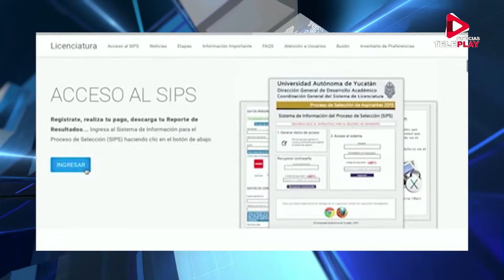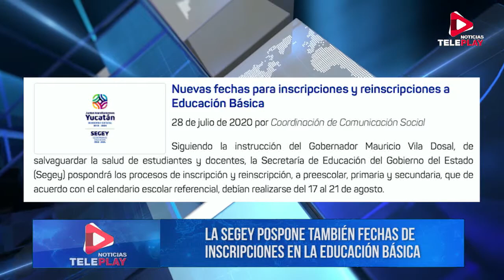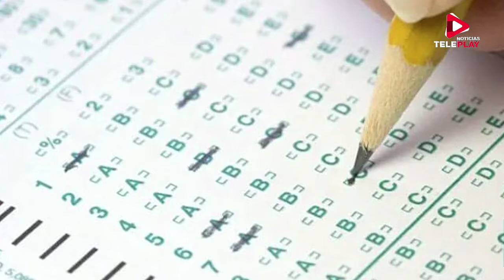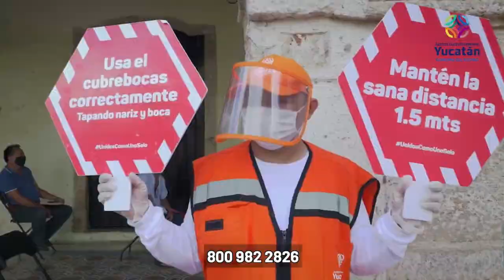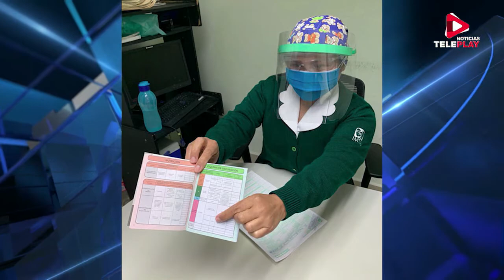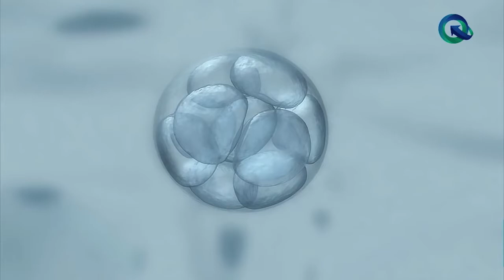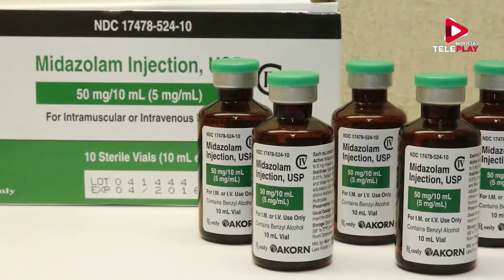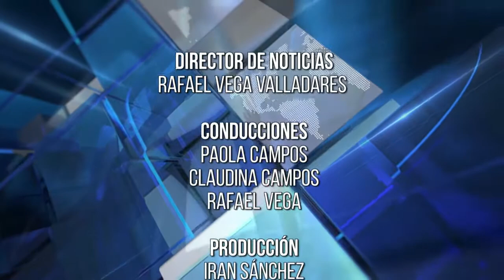Noticias Teleplay con Claudina Campos, 29 de Julio 2020